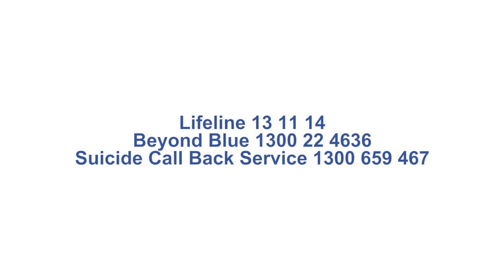Glenn Cotter: World Suicide Prevention Day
We are pleased to share some tips from our Lived Experience Panel member, Glenn Cotter, for World Suicide Prevention Day. Glenn’s video offers a message of hope for those struggling, providing invaluable insights into the impact asking for help offered him in his time of need. His story offers optimism, resilience, and practical advice on how to reach out for support.

Glenn’s contribution highlights the importance of recognising and honouring the lived experiences of individuals affected by suicide this World Suicide Prevention Day, and how these stories can inspire compassion, understanding, and ultimately, save lives.